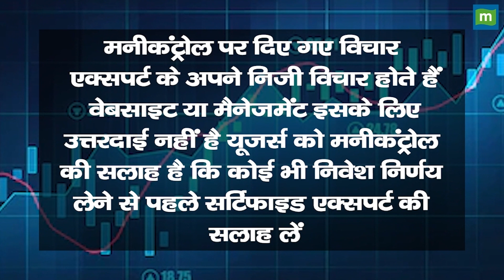इस पुराने शेयर से मिलेंगी नई खुशियां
दिवाली के मौके पर मुहुर्त ट्रेडिंग के लिये प्रकाश दीवान को पसंद आ रहा है ये पुराना शेयर. जानें निवेश को लेकर क्या है Experts की राय. जानें किन levels पर करनी चाहिए आपको खरीदारी और क्या है Target Price और जानिए किस Strategy के साथ इस Stock में पैसा कमाया जा सकता है और अगर आप घाटे में है तो जरुर जाने की आप अपना घाटा कैसे कम कर सकते हैं. देखें वीडियो.